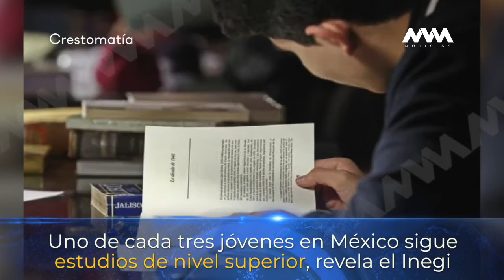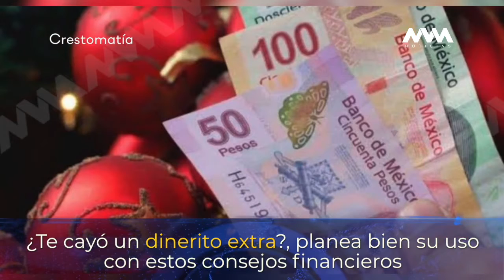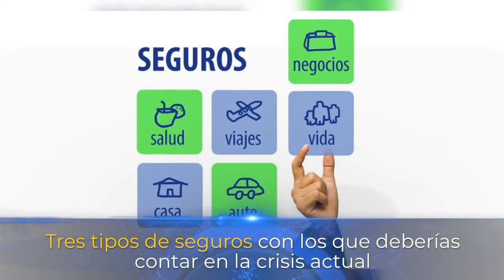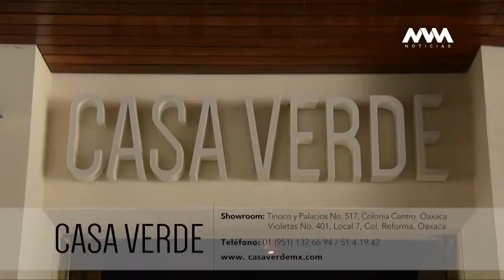Uno de cada tres jóvenes en México sigue estudios de nivel superior, revela el Inegi.